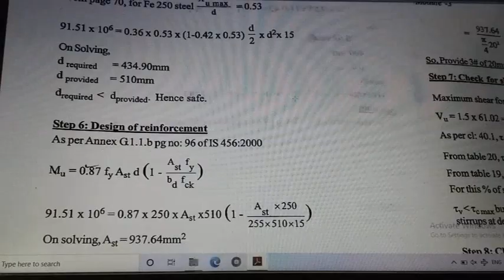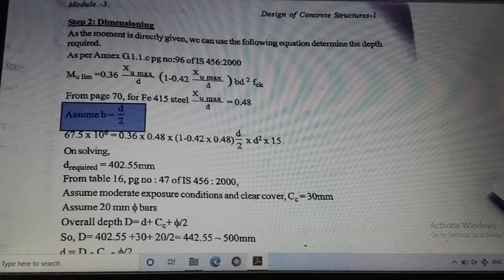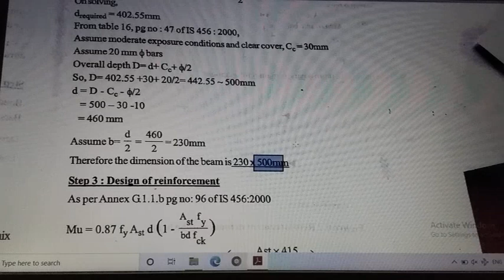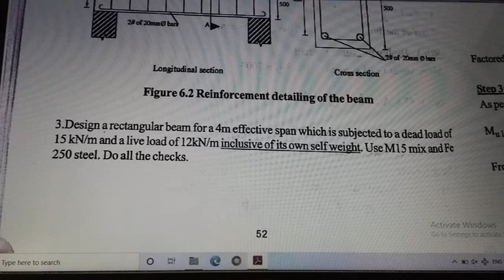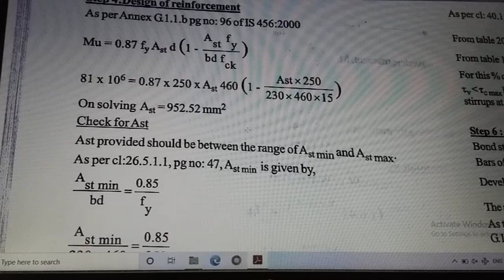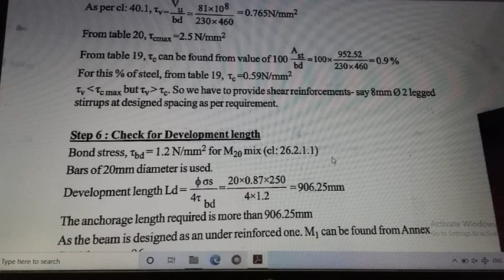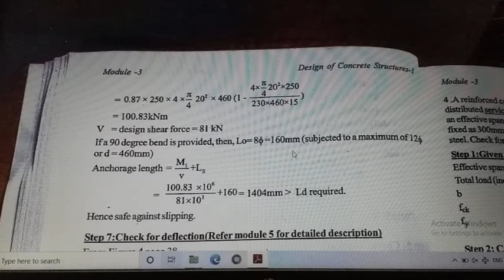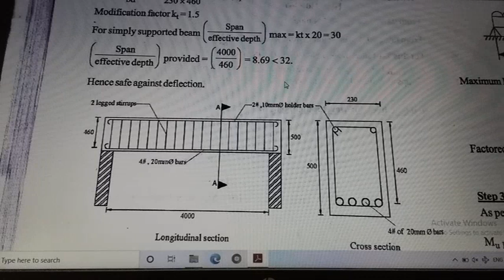DCS 1 Module 3 Part 1| Design of Singly Reinforced Beams | S5 Civil KTU | CE301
CE301 DESIGN OF CONCRETE STRUCTURES 1
Text book used in video: DESIGN OF CONCRETE STRUCTURES WRITTEN BY AGNES SHIJI JOY & SANTHINI S LAL.

Explained by Ms.Gopika Krishnan from GEC Bartonhill.

Module 3 Syllabus:

Design of Singly Reinforced Beams- basic rules for design- design
example of simply supported beam- design of cantilever beam-
detailing Analysis and design of doubly reinforced beams –
detailing, T-beams- terminology- analysis of T beams- examples -
Design for torsion-IS code approach- examples.